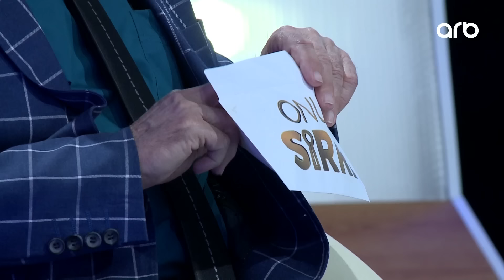Xalq artisti Valeh Kərimov üsyan etdi - Kimin ayağına düşüb yalvarım? - Onun Sirri - Tam Hissə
Qonaq - Valeh Kərimov